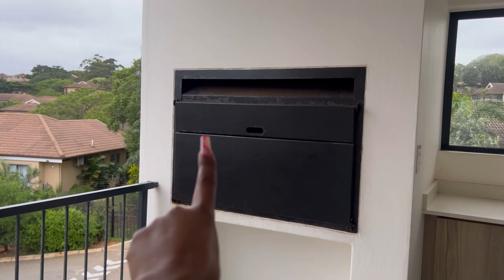VLOG:Apartment Tour|South African YouTuber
Hey guys please watch my latest YouTube video & I hope you will enjoy it. VLOG:Apartment Tour|South African YouTuber

vlogmas South african youtuber#Apartment tour#nyc apartment tour#luxury apartment tour#modern apartment tour#Vlogs#Travel vlog